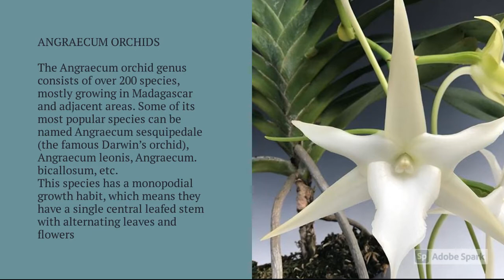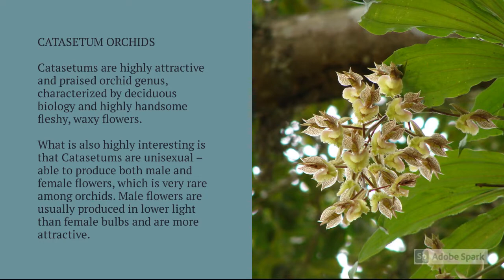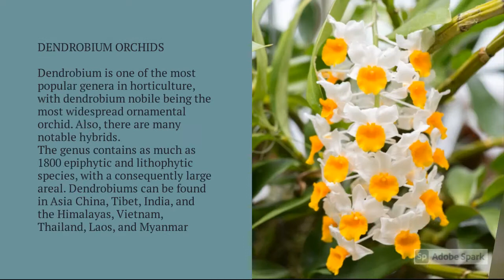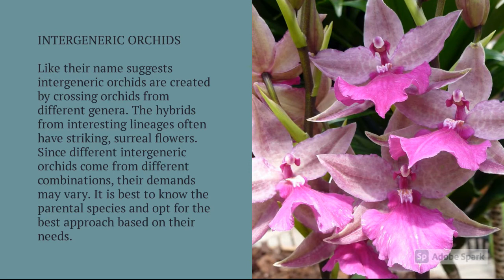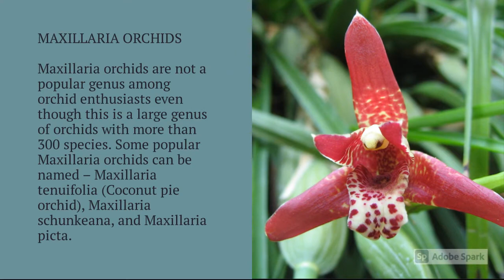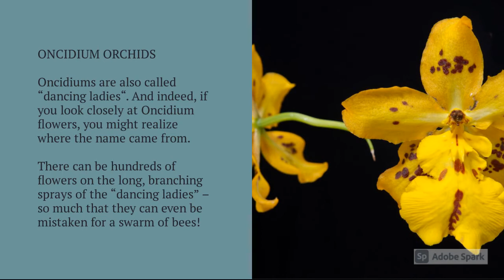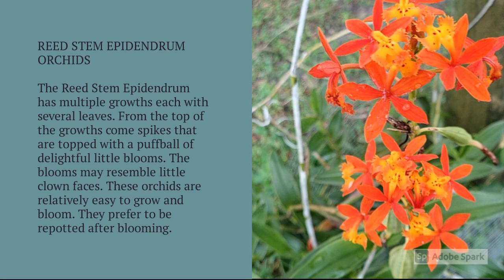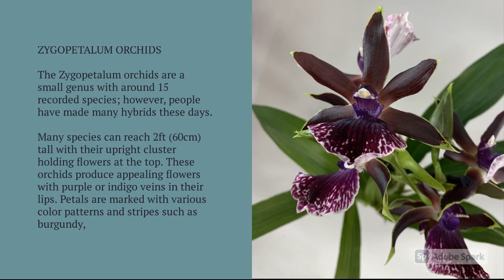Orchid Varieties A to Z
► Orchid Varieties A to Z, Orchid varieties come in a wide range of colors, sizes, and shapes, making them a popular choice for plant enthusiasts. In this video, we will explore the fascinating world of orchids, from the well-known Phalaenopsis to the lesser-known varieties like Oncidium and Paphiopedilum. We will take an alphabetical tour of the different types of orchids, highlighting their unique characteristics. Whether you're a seasoned orchid grower or just starting out, this video will provide valuable information on the vast world of orchid varieties.

The video would be an educational and informative look at the different varieties of orchids available. The video would cover a wide range of orchid varieties, from the more common and well-known varieties to the more exotic and rare varieties. The video would provide a brief overview of each variety, highlighting its unique characteristics and features.

The Orchidaceae are a diverse and widespread family of flowering plants, with blooms that are often colorful and fragrant, commonly known as the orchid family. Along with the Asteraceae, they are one of the two largest families of flowering plants. Wikipedia.

Please let us know which Orchid variety you have and which one you want to have, post your comments, and keep watching!

00:00 ORCHID INTRO
00:14 ANGRAECUM ORCHIDS
00:24 ASCOCENDA ORCHIDS
00:34 BLETILLA ORCHIDS
00:44 BRASSAVOLA ORCHIDS
00:54 BRASSIA ORCHIDS
01:04 BULBOPHYLLUM ORCHIDS
01:14 CAMBRIA ORCHIDS
01:24 CATASETUM ORCHIDS
01:34 CATTLEYA ORCHIDS
01:44 COELOGYNE ORCHIDS
01:54 CYCNOCHES ORCHIDS
02:04 CYMBIDIUM ORCHIDS
02:14 CYPRIPEDIUM ORCHIDS
02:24 DENDROBIUM ORCHIDS
02:34 ENCYCLIA ORCHIDS
02:44 EPIDENDRUM ORCHIDS
02:54 INTERGENERIC ORCHIDS
03:04 KEIKIS ORCHIDS
03:14 LAELIA ORCHIDS
03:24 LUDISIA ORCHIDS
03:34 LYCASTE ORCHIDS
03:44 MASDEVALLIA ORCHIDS
03:54 MAXILLARIA ORCHIDS
04:04 MILTONIA ORCHIDS
04:14 MILTONIOPSIS ORCHIDS
04:24 MINIATURE CATTLEYA ORCHIDS
04:34 MINIATURE CYMBIDIUM ORCHIDS
04:44 MINIATURE DENDROBIUM ORCHIDS
04:54 MINIATURE ONCIDIUM ORCHIDS
05:04 ODONTOGLOSSUM ORCHIDS
05:14 ONCIDIUM ORCHIDS
05:24 PAPHIOPEDILUM ORCHIDS
05:34 PHAIUS ORCHIDS
05:44 PHALAENOPSIS ORCHIDS
05:54 PHRAGMIPEDIUM ORCHIDS
06:04 PLEIONE ORCHIDS
06:14 PSYCHOPSIS ORCHIDS
06:24 REED STEM EPIDENDRUM ORCHIDS
06:34 SARCOCHILUS ORCHIDS
06:44 STANHOPEA ORCHIDS
06:54 VANDA ORCHIDS
07:04 VANILLA ORCHIDS
07:14 ZYGOPETALUM ORCHIDS